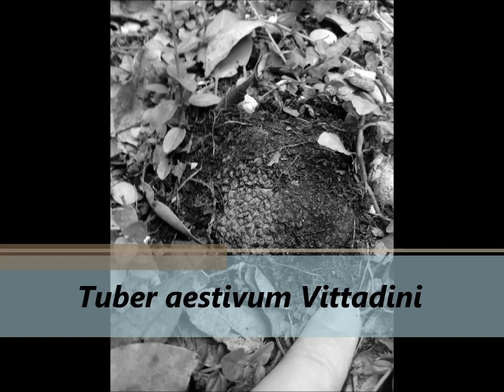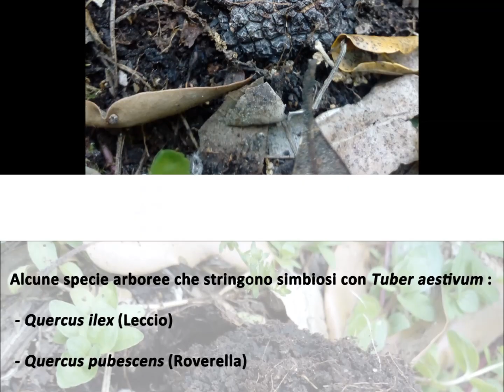Tuber aestivum , il tartufo scorzone, un ascomicete ipogeo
Ritrovamento di un esemplare di Tuber aestivum Vittadini in un parco urbano  ricco di varie specie di Quercie. Il Tuber aestivum è un ascomicete che stringe simbiosi micorriziche con molti alberi, spesso dopo forti pioggie è facile ritrovare esemplari parzialmente affiorati dal terreno. Nel video una tabella con le principali specie arboree che stringono simbiosi con questo fungo ed alcune foto che ho scattato alle spore. Ritrovamento Giugno 2020